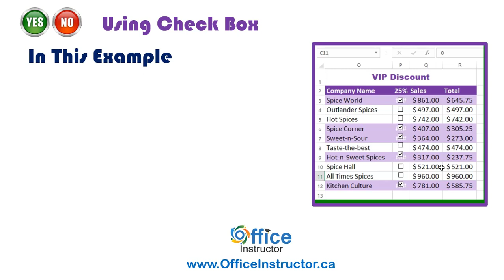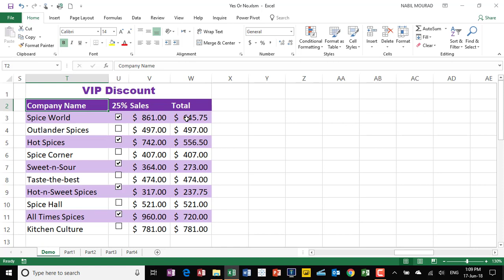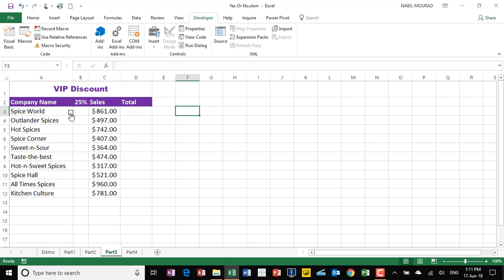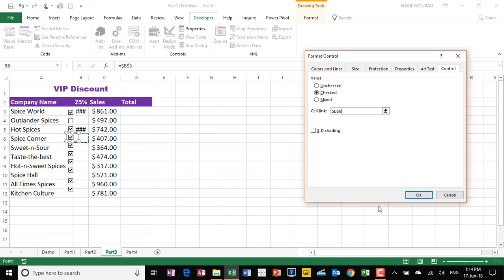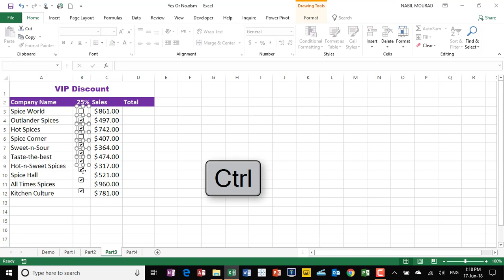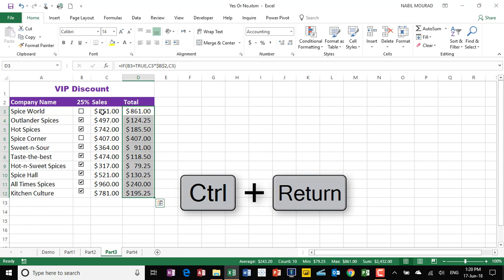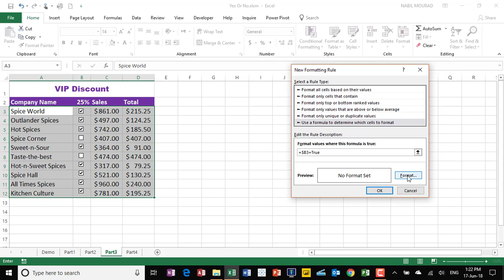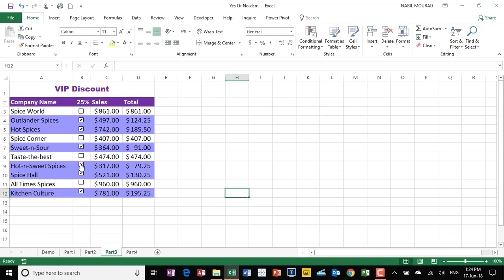Excel Calculations Using a Check Box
You might think a check box is just allowing you to select between 2 options... But, we can go far beyond that and use a check Box to perform calculations in Excel: Apply a discount, shipping cost or a Tax amount. If you use it in a dashboard, you can add interactivity to your setup.